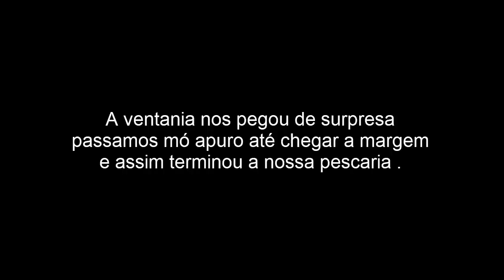Vortemo na cevinha do Croco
Fomos na cevinha do Crôco no braço da fartura pra cima da praia oia no que deu.